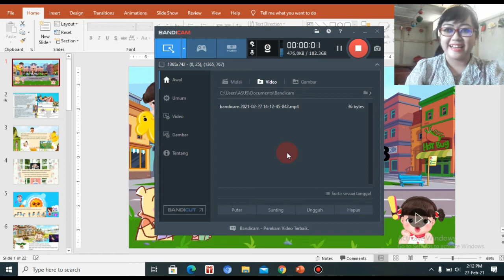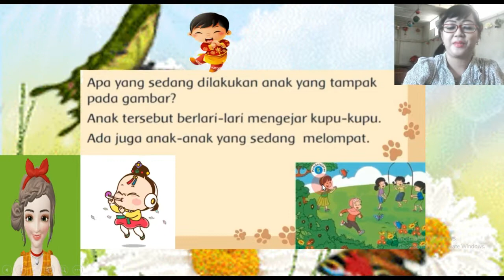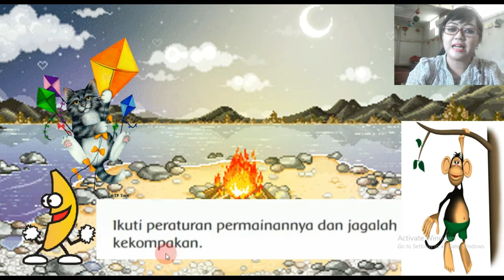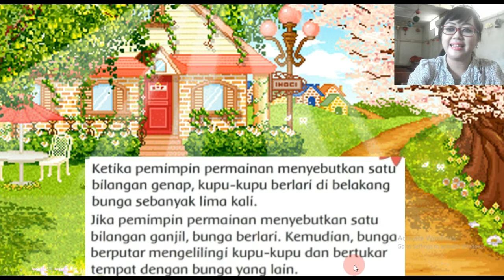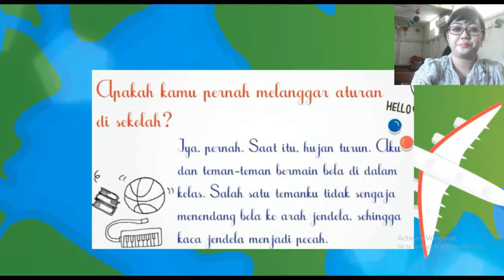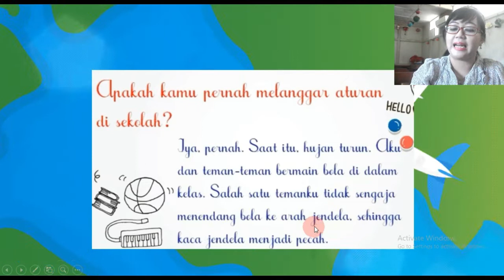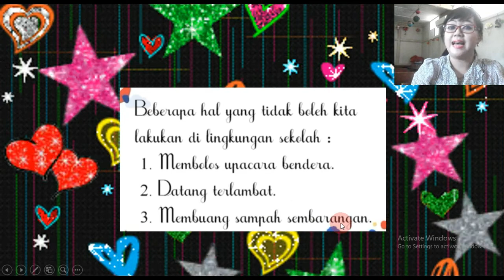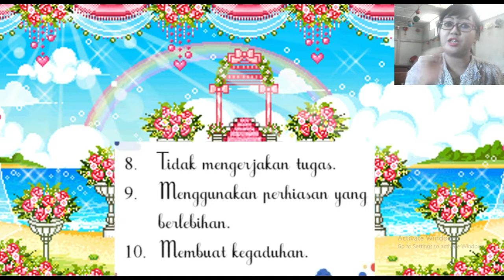Theme 6 Sub-theme 3 Learning 5